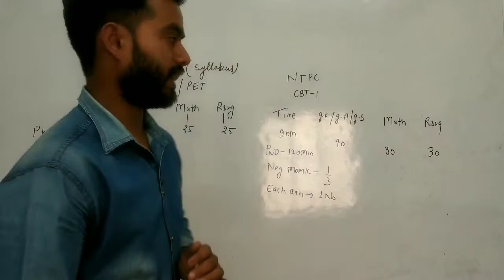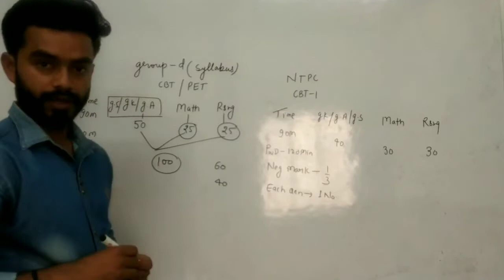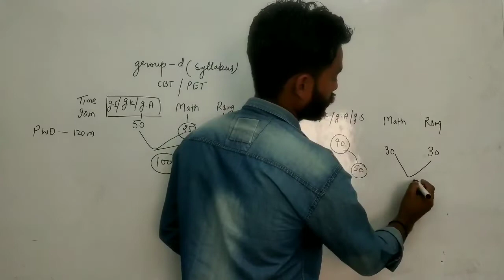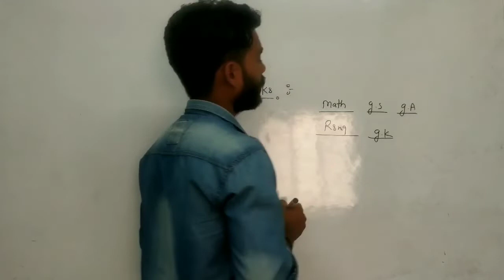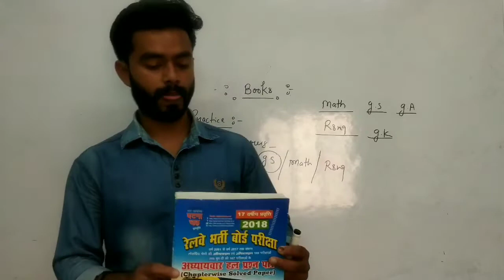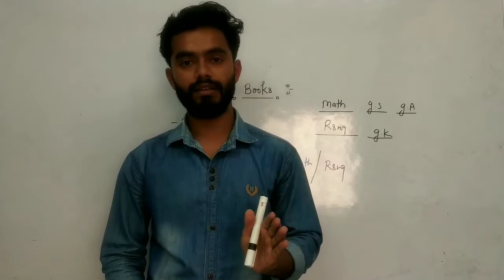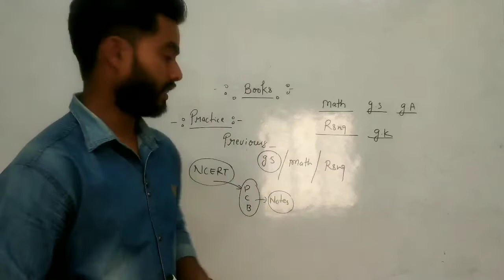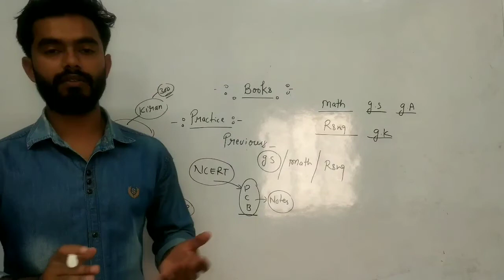group-d,ntpc की तैयारी कैसे करे/ how to prepare for railway exams